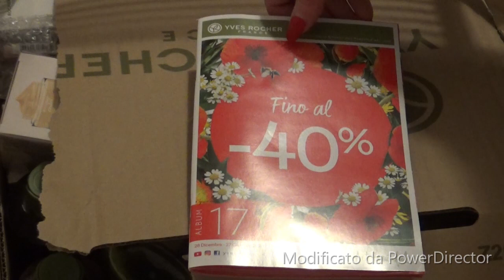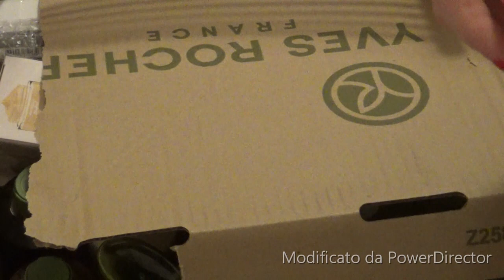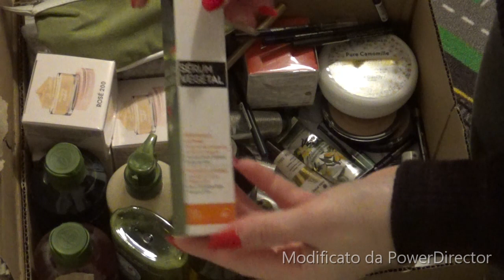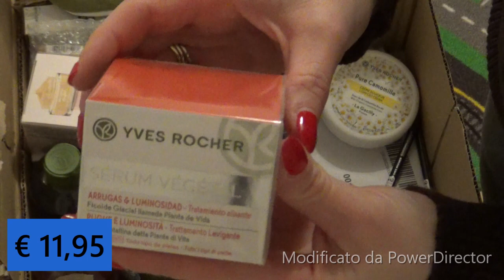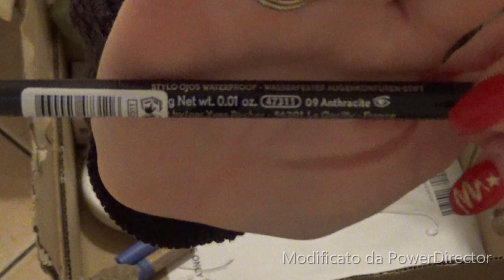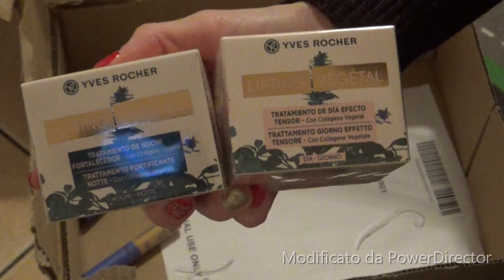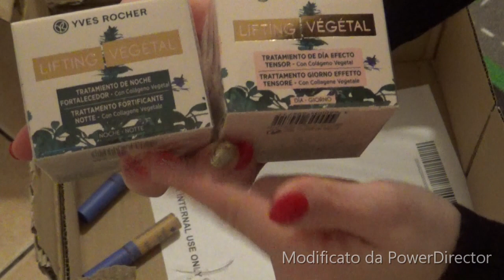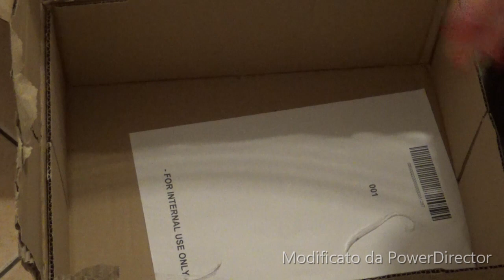SPACCHETTAMENTO YVES ROCHER ALBUM 17 (primo ordine) //SALDI//